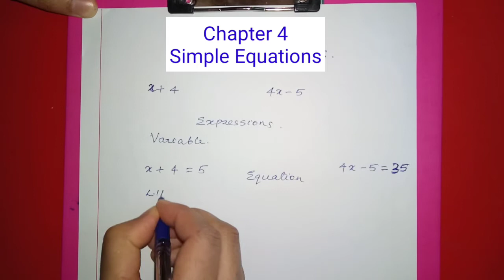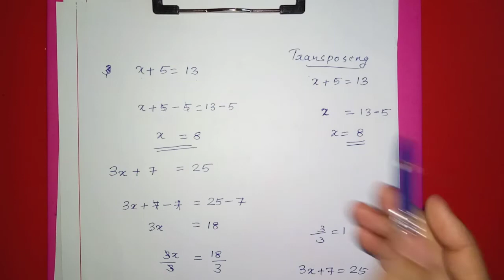CLASS 7 CBSE MATHEMATICS CHAPTER 4 SIMPLE EQUATIONS PART 1-MALAYALAM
NCERT
CLASS 7 CBSE MATHEMATICS
CHAPTER 4
 SIMPLE EQUATIONS
PART 1
MALAYALAM